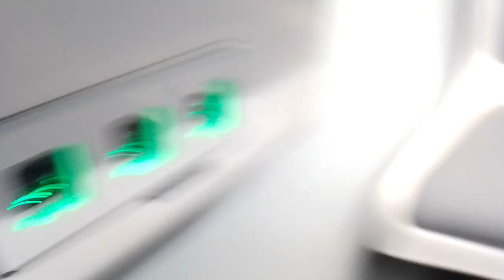"модернізація" Usb/Type-C порти у вагоні ер9м-38607 в складі ер9м-531 київська міська електричка